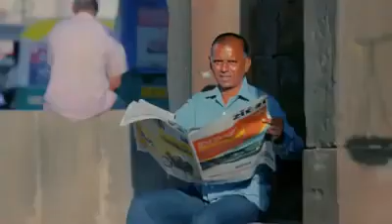Hu Chu Vikas, Hu Chu Gujarat BJP Gujarat campaign song launched by Shri Amit Shah Ji